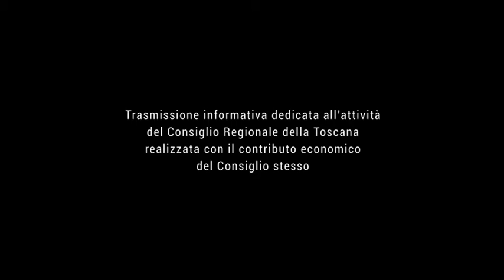TELE IRIDE - Agenda Toscana